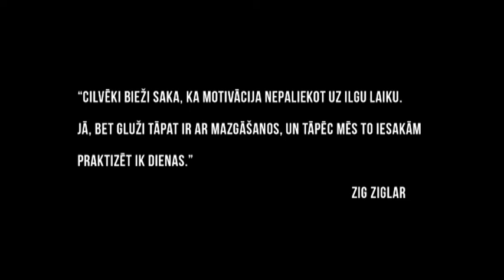Iedvesmojošie stāsti. Mācītājs Krists Kalniņš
Mācītājs Krists Kalniņš Ziemassvētkos novēl ikvienam spēju saskatīt visas skaistās lietas – mīlestību, žēlsirdību, sirdij tuvās lietas - jo tad, kad viss pārējais aiziet, šīs būtiskās un svarīgās lietas paliek vienmēr!